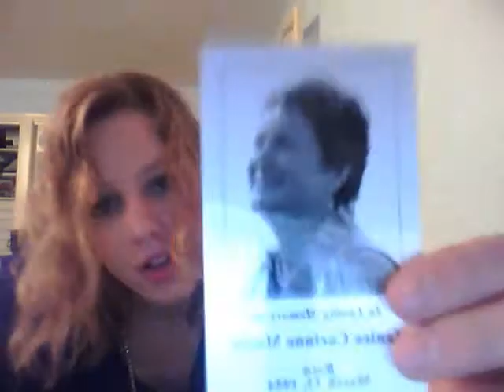Things I hate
and a couple things i've come to love.